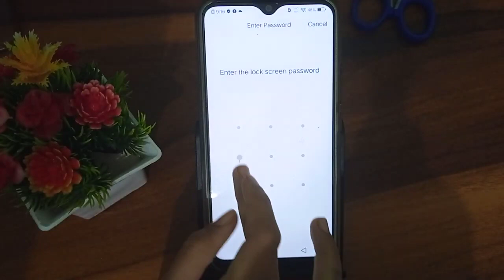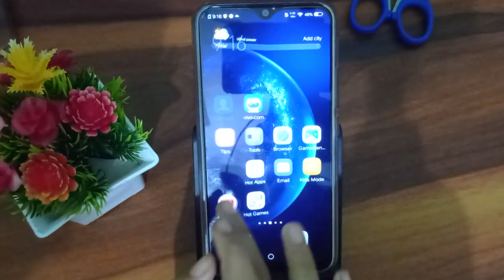How to remove pattern lock in Vivo y20 – Hindi